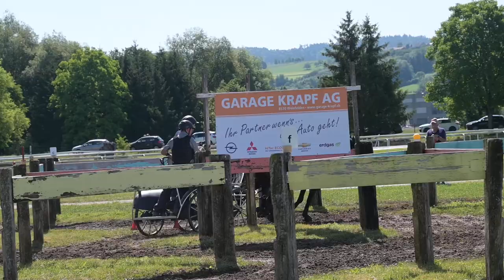Marathon Christof König Hindernis 1 HF